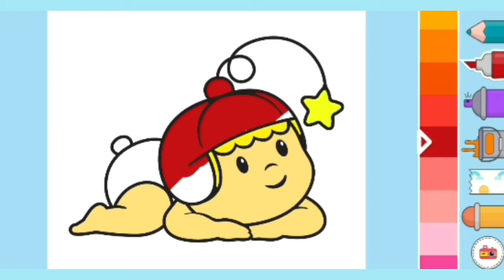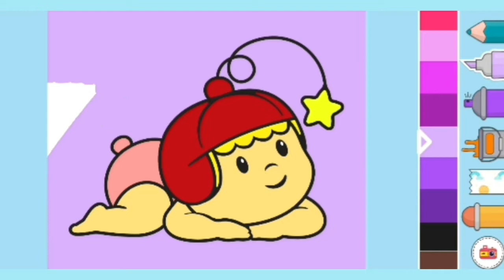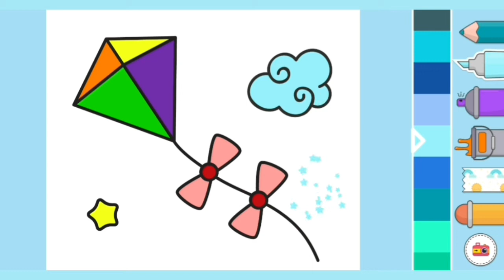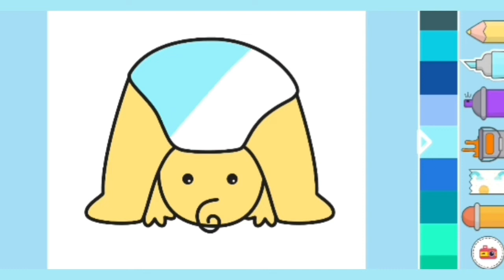Baby girl, kite, baby boy, car | painting video | Bananacola is painting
Pictures in this video :
Baby girl, kite, baby boy, car

Wellcome to Bananacola is painting YouTube Channel. This is a painting video for entertainment.